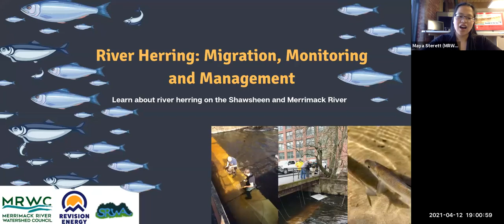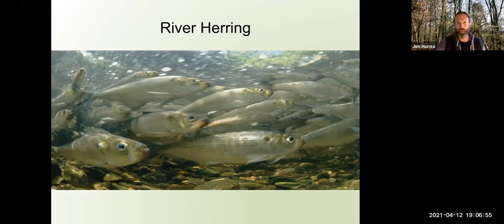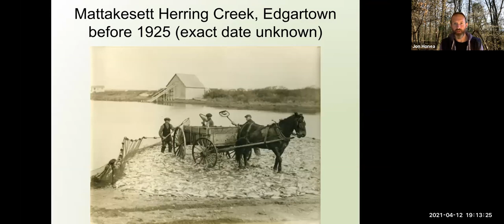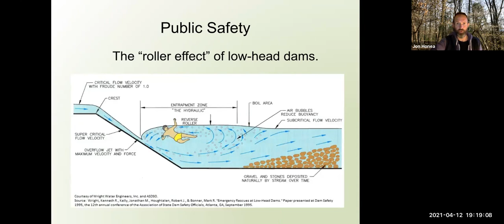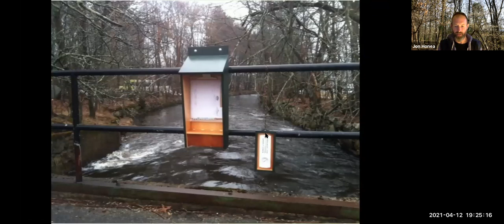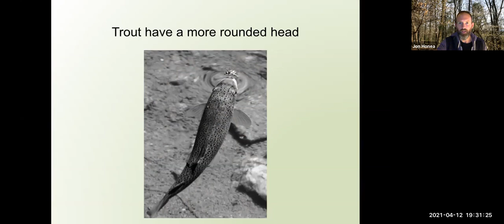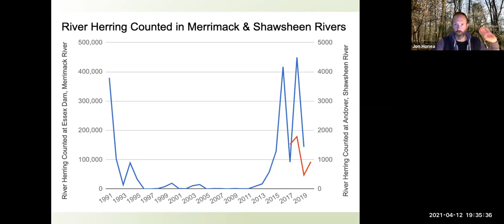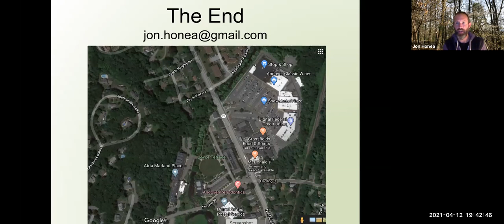River Herring: Migration, Monitoring, and Management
River herring will begin their migration around mid-to-late April! Learn about river herring on the Shawsheen and Merrimack Rivers. Jon Honea, a professor of ecology at Emerson College and a Conservation Commissioner for the Town of Andover, will be speaking about the ecological and historic importance of river herring, dam removal, fish monitoring, and how you can get involved in local fish community science.

Go to timestamp 24:06 for the information on the annual river herring count.